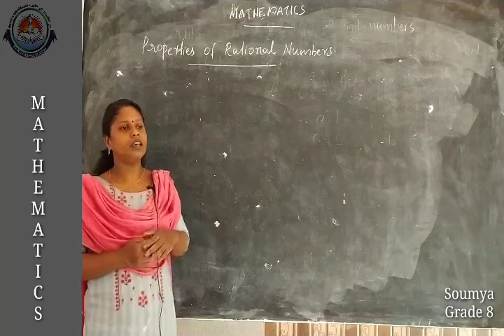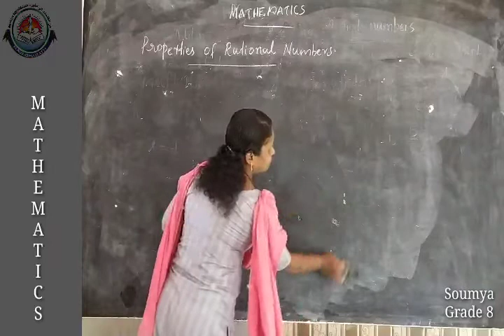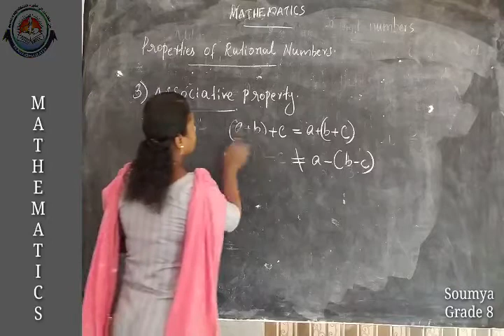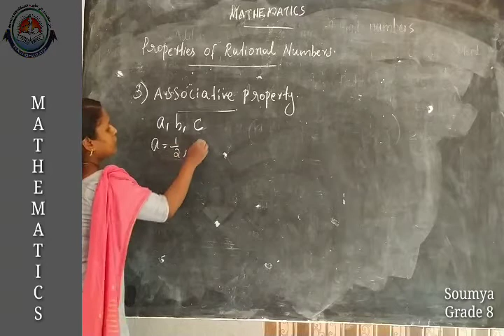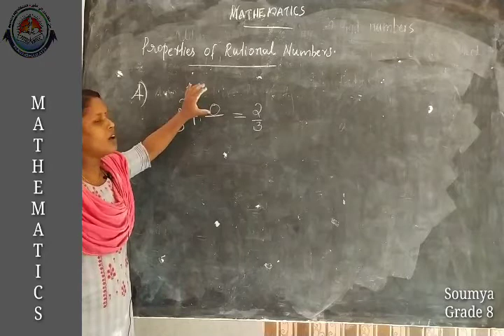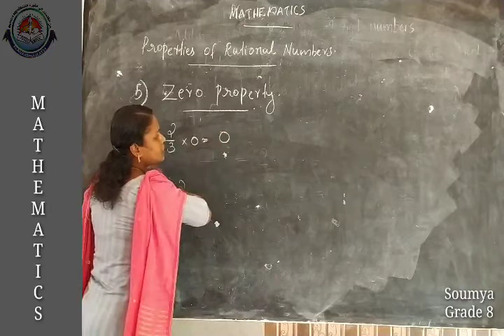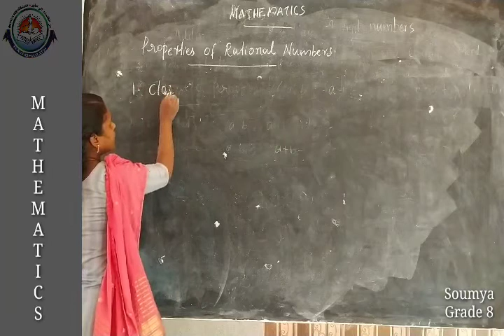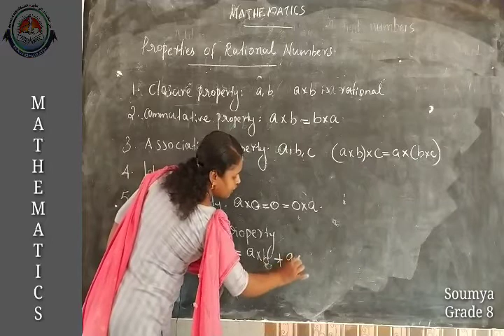Class VIII Mathematics- June 26